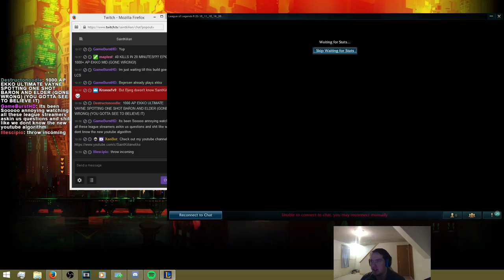Ekko Mid Bully Beatdown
Start of it was muted for audio copyright